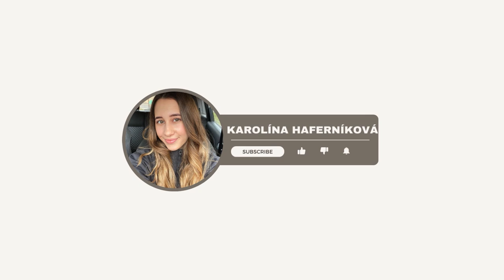VLOG | Tajná oslava!!! 🎀🎀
Ahojky, chci vás přivítat u nového vlogu. 🎀 Můžete se těšit na pořádnou ukázku jídel z různých kultur. Chystám tajnou oslavu kamarádce, a jak to všechno dopadlo, to se dozvíte ve videu. 🎀🎀 Děkuji za jakoukoliv podporu a mějte se úžasně!